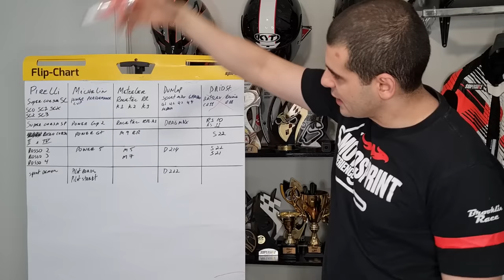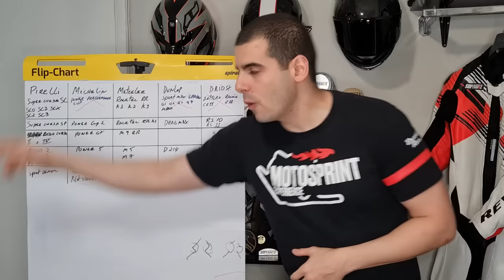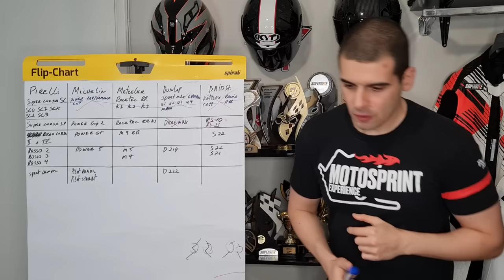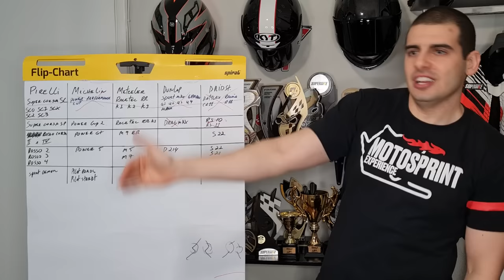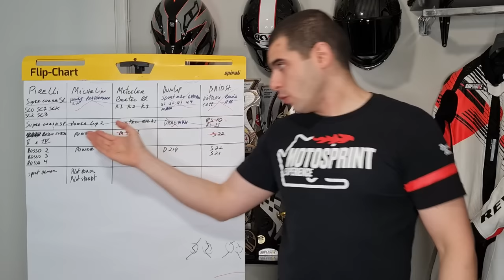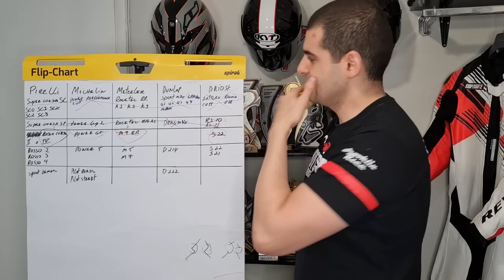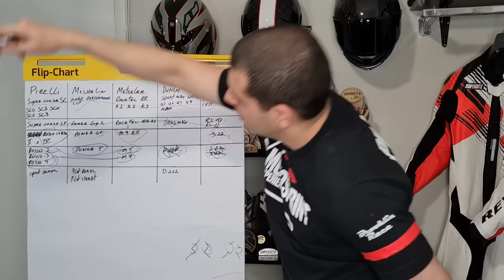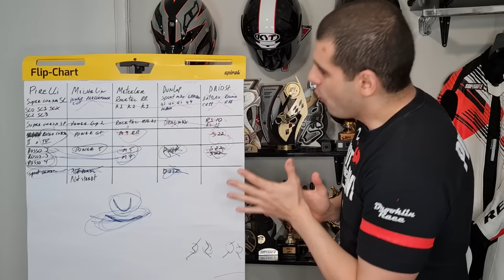RANKING DE PNEUS | DO MELHOR AO PIOR GRIP | DURVALCARECA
Feeelhos aquele ranking de pneus que vocês pediram com a minha opinião claro, sobre cada modelo, qual o melhor e assim vai.